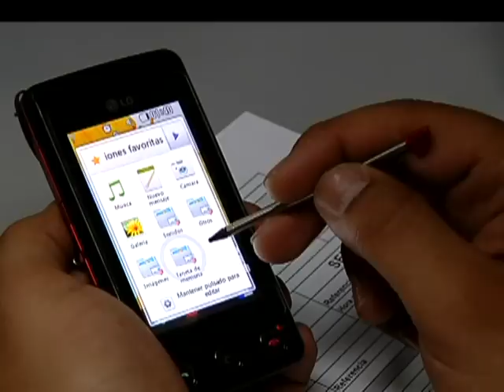Top 5: aplicaciones móviles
Conoce varias novedades que existen en aplicaciones móviles para hacer más fácil la vida.